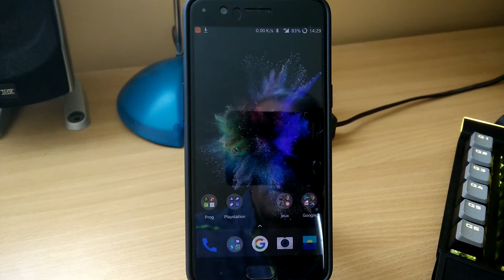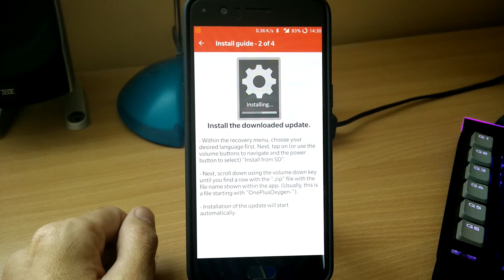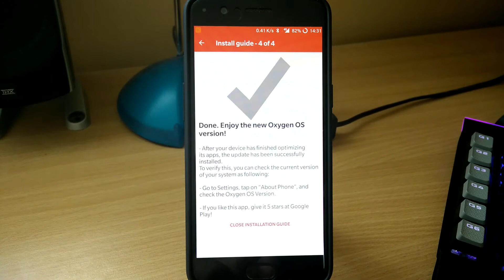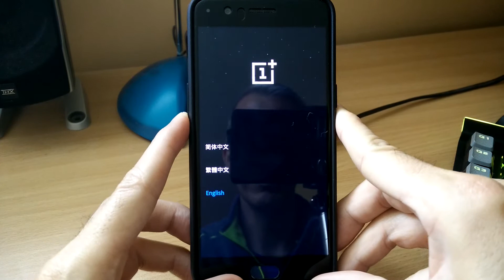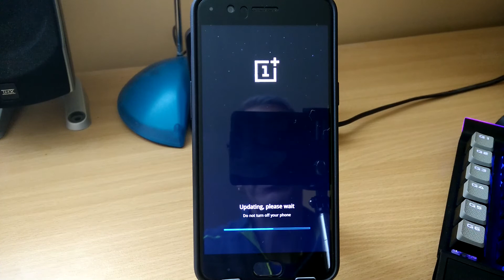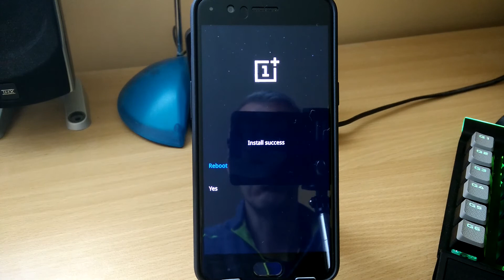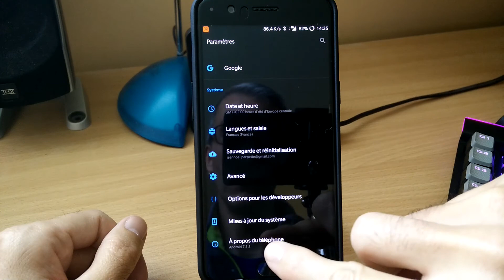Oneplus 5 mise à jour OxygenOS 4.5.12 installation avec Oxygen Updater (FR)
Voilà comment mettre à jour son Oneplus 5 par le biais de l'application Oxygen Updater.

Hésitez pas à me poser des questions j'y répondrais du mieux que je puisse.

Si vous êtes intéressé par l'achat d'un oneplus 5 passez par mon lien, vous aurez un bon d'achat de 20€ et moi çà me fait gagnez des points, donnant donnant. Merci